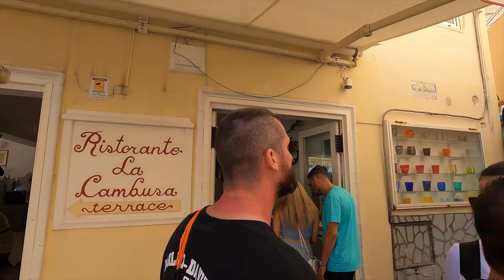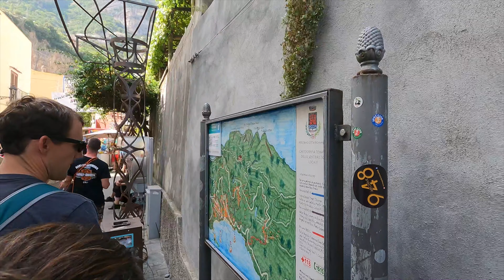Positano walking tour 4K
From Amalfi we went on a trip to Positano on a Harley. We parked the motorcycle right in the center of Positano and set out to explore the town.